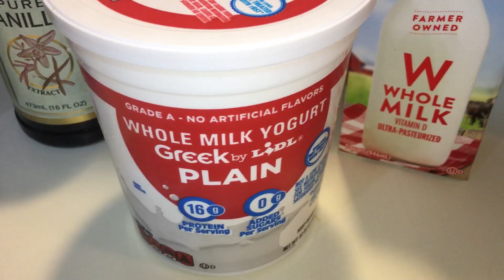Easy Tasty Avocado Smoothie Recipe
Avocado Smoothie recipe:
1 large avocado.
1/ 1/2 cup of milk.
Yogurt
Sweetener to taste.
Vanilla extract ( optional). //
Wash the avocado.
 Remove the center .
Put the flesh inside the blender.
Add the yogurt.
Add the sweetener.
Add the vanilla extract.
Add the milk.
Blend.
Serve cold.